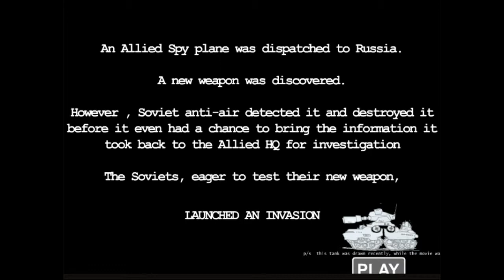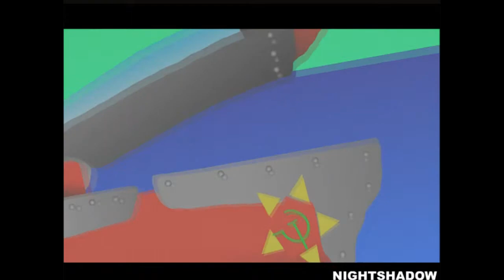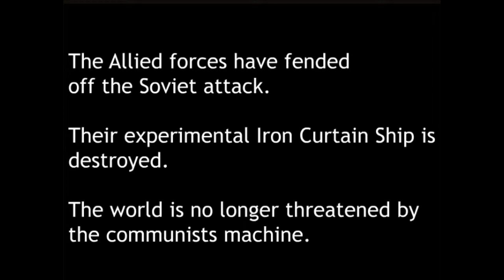C&C Red Alert 2 Soviet Invasion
"If only wish this Soviet Iron Curtain Ship was available at the actual game. However, it will UNBALANCED the gameplay."

WARNING PLEASE READ THE DESCRIPTION CAREFULLY!

"Please, I do not made this work. This work was related from NightShadowTWO. Give this person a promotion."

Credits:

NightShadowTwo
Westwood Studios